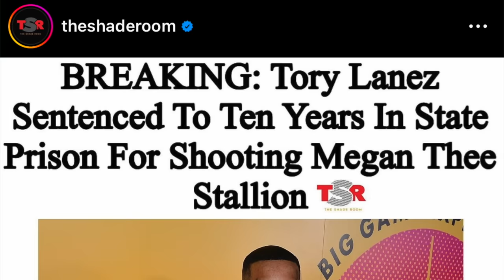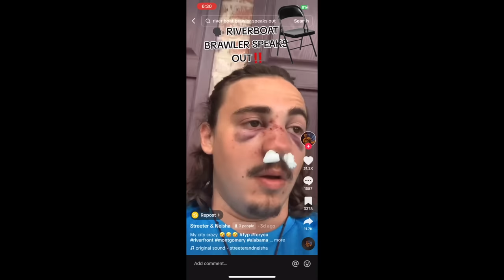🎶LIFT EVERYYY CHAIR 🪑AND SWINGGG🎶🤣😆😂😅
TALK UP DI TINGZ W/ BADDIETWINZ PODCAST ON SPOTIFY!
TALK UP DI TINGZ W/ BADDIETWINZ PODCAST ON APPLE PODCAST!
TALK UP DI TINGZ W/ BADDIETWINZ PODCAST ON AMAZON MUSIC!
TALK UP DI TINGZ W/ BADDIETWINZ PODCAST ON IG!

BADDIETWINZ
2171 Kingston Ct STE i
HMD25

One Love!
BaddieTwinz.

 ►Vlog Camera : SONY ZV1